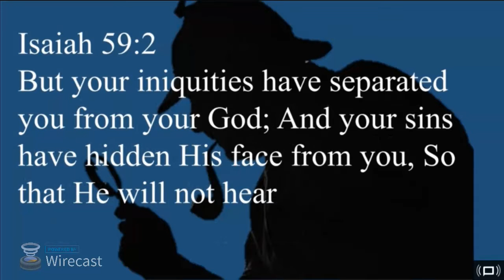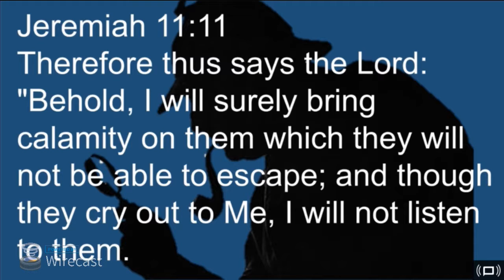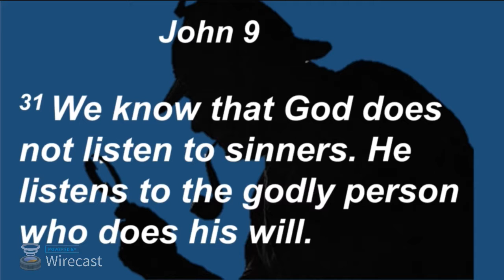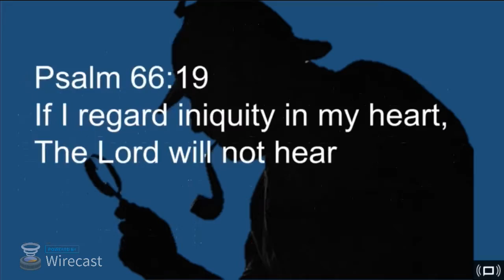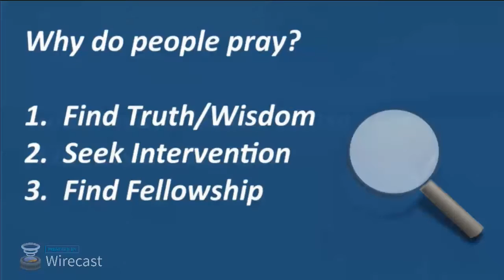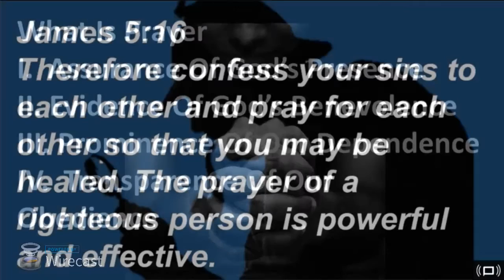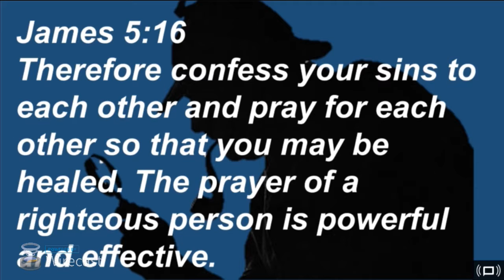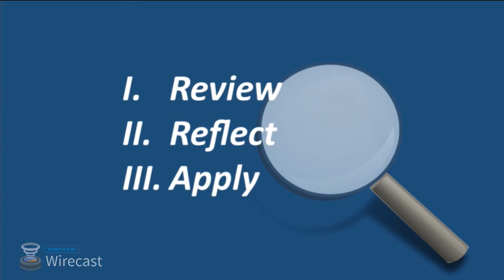What Did You Mean By That - Part 4 (7/24/16)